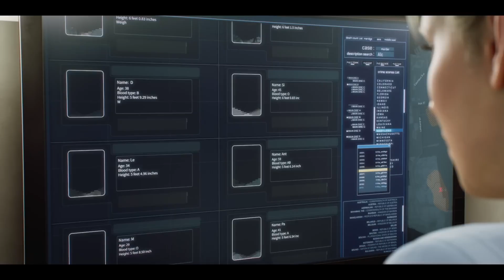تریلر جدید از انیمیشن جدید رزیدنت اویل😱داغ داغ💥😱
اطلاعات جدید از نسخه بعدی رزیدنت اویل😱😱😍🤩 خیلی ویدیو خوبی شده⁦❤️⁩
کانال دوم

ی
لینک گروه گپ تلگرام